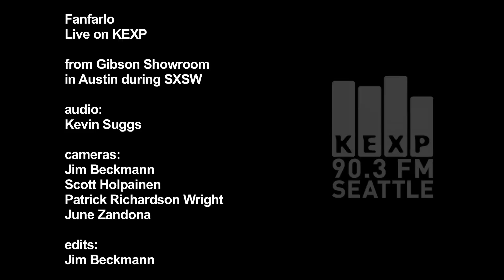Fanfarlo - Luna (Live on KEXP)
Fanfarlo performs "Luna" live on KEXP from the Gibson Showroom in Austin during from SXSW. Recorded 3/17/10.